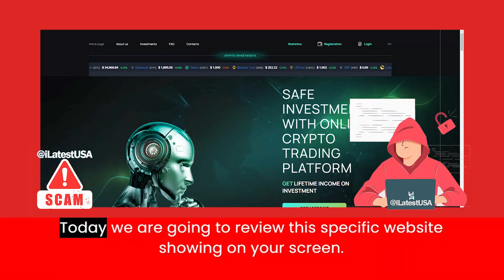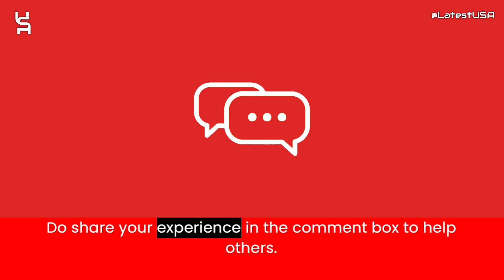Profxtmineotrades Reviews | Scam Alert! | Review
Profxtmineotrades Reviews |  Profxtmineotrades.com Reviews | Scam Alert! PROFXTMINEOTRADES.COM | PROFXTMINEOTRADES.COM Review

Profxtmineotrades.com reviews,
Profxtmineotrades.com is fraud?,
Profxtmineotrades.com scam or legit?
Profxtmineotrades.com,
PROFXTMINEOTRADES.COM,
PROFXTMINEOTRADES.COM review,
PROFXTMINEOTRADES.COM scam,
PROFXTMINEOTRADES.COM Fake Website,
PROFXTMINEOTRADES.COM Fraud,
Is PROFXTMINEOTRADES.COM Scam?,
PROFXTMINEOTRADES.COM Review Scam found video proof,
PROFXTMINEOTRADES.COM REVIEWS,
PROFXTMINEOTRADES.COM WEBSITE REVIEW,
PROFXTMINEOTRADES.COM WEBSITE REVIEWS,
IS PROFXTMINEOTRADES.COM LEGIT,
latestusa,
Scam Websites.